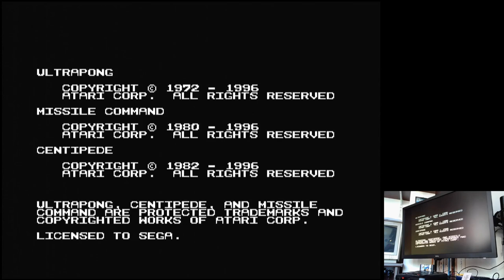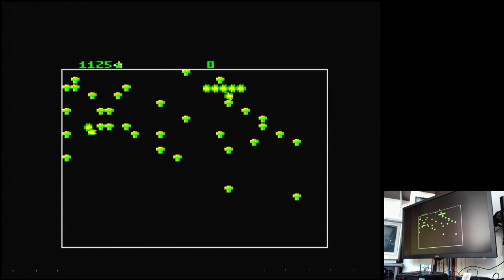Arcade Classics Centipede: Standard Sega Mega Drive Genesis Original hardware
Arcade Classics
Centipede: Standard